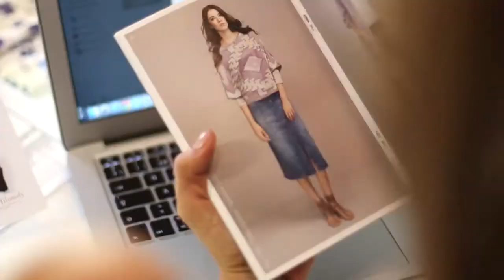Pasarela Vitamina E By PinkFilosofy,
Adriana Arboleda y Johanna OrtÍz presentaron la alianza que hará posible la Pasarela Vitamina E By PinkFilosofy, el viernes 16 de octubre a las 5:00 pm En CaliExposhow 2015